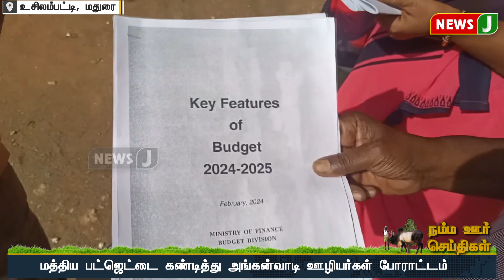நம்ம ஊர் செய்திகள் || Today Tamil District News | 06 FEB 2024 | Namma Ooru Seithigal || NewsJ